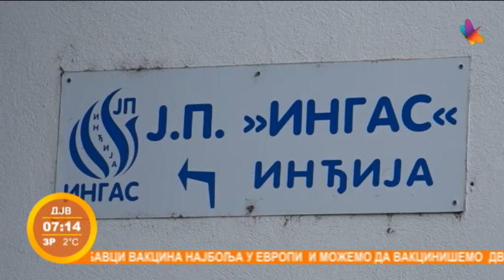Sve više domaćinstava prelazi na grejanje na gas u opštini Inđija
Naredna priča objašnjava zašto se sve više broj korisnika, koji koriste gas u inđijskoj opštini, povećava. naime JP „Ingas“ ponudilo je povoljne uslove plaćanja, i jednu od najnižih cena prikljačka u regionu.